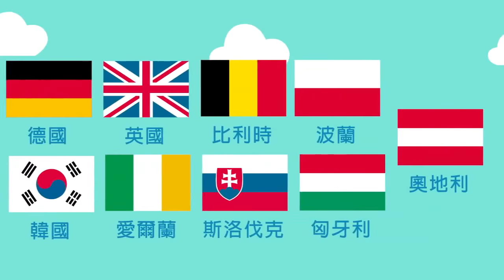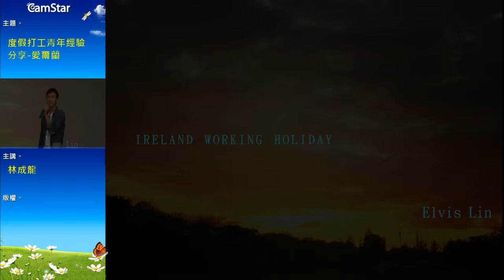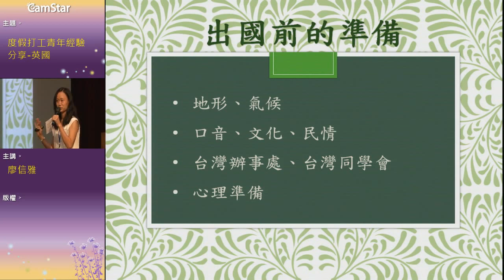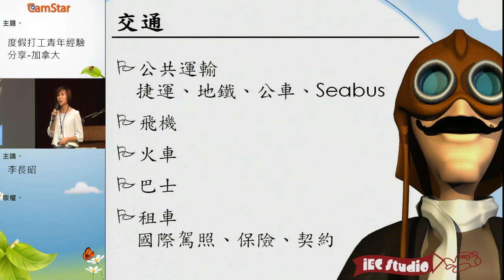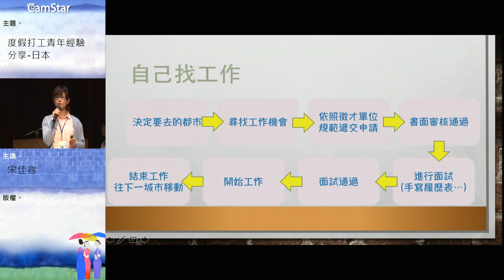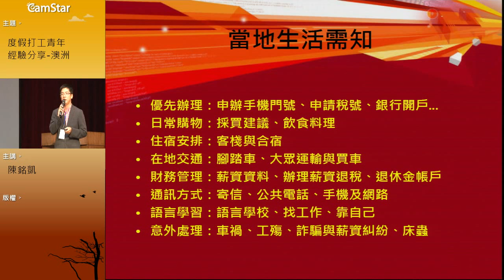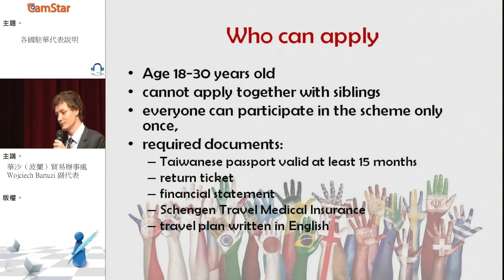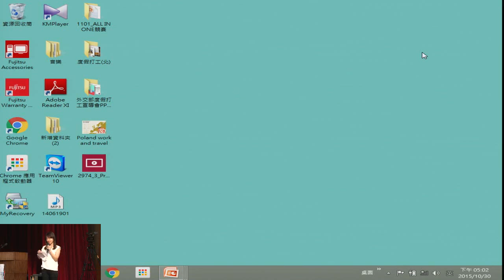青年海外度假打工第二梯次宣導會(台北場) (20151030)